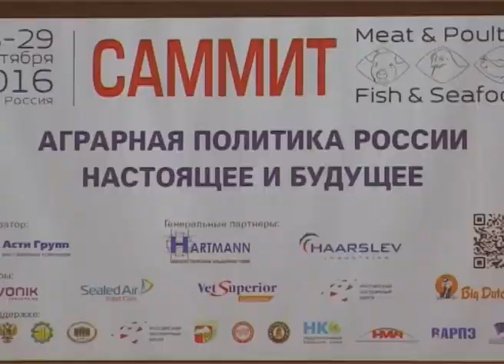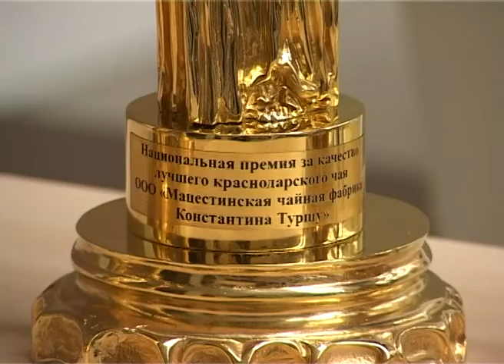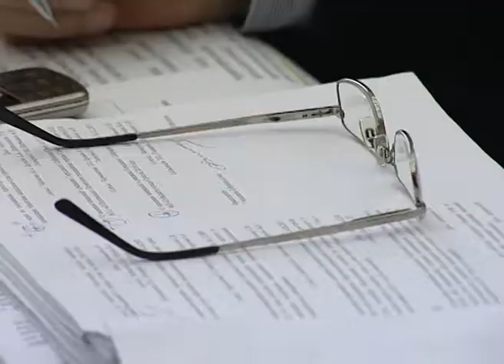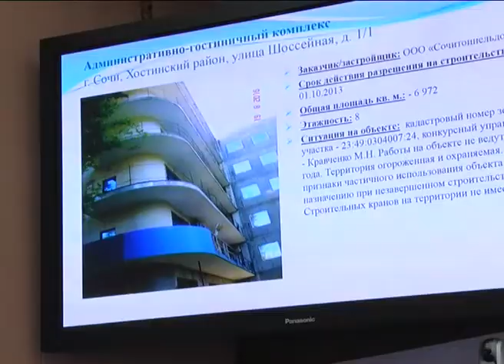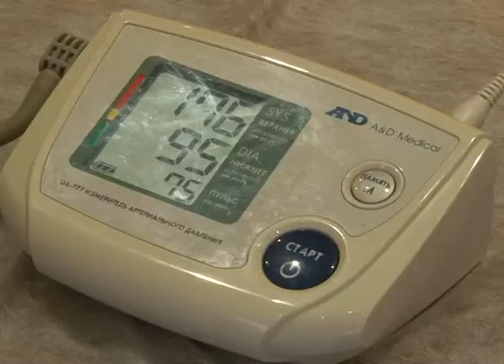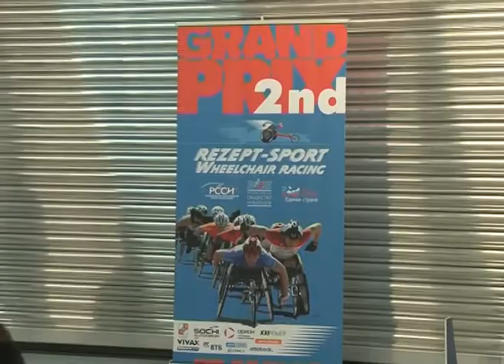Новости Сочи (Эфкате REN TV) Выпуск от 28.09.2016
Главные темы выпуска:
В Сочи обсуждают перспективы аграрной политики. На международном саммите обсудят господдержку АПК.

В Сочи создадут единый реестр детских и спортивных площадок. С такой инициативой сегодня выступили народные избранники.

Заброшенные стройки в Сочи снесут, в том числе по решению суда. Такую позицию властей озвучил глава курорта Анатолий Пахомов.

На спортивных колясках по трассе Формулы-1. В Сочи сегодня состоялась II Международная гонка Гран-При РецЕпт-Спорт.

Сочи. Новости.
Телеканал Эфкате.